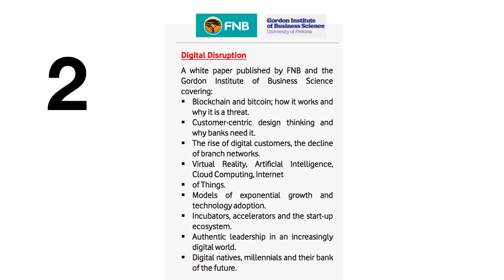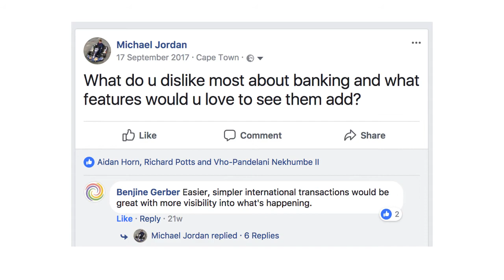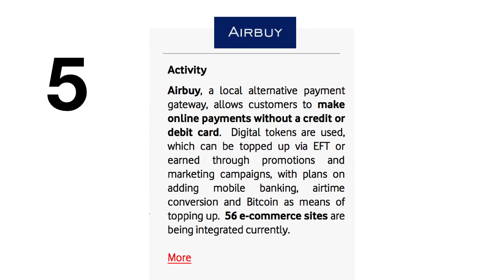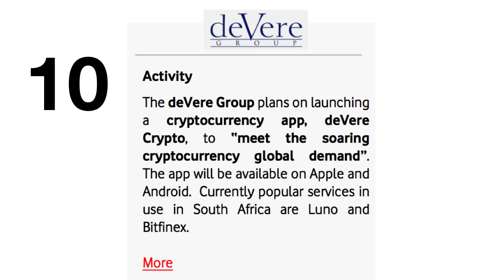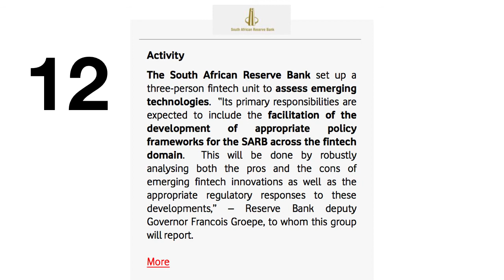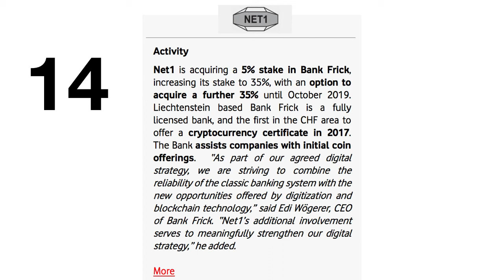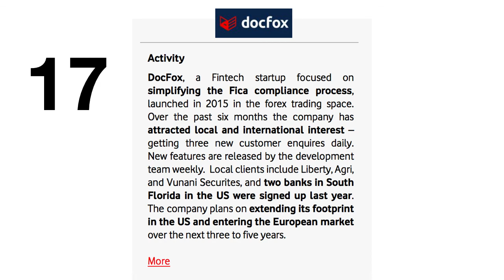18 Fintech Stories for Africa 2018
The top stories cover the latest acquisitions and innovations in the Fintech space, from upcoming start-ups to the reserve banks, we look at all the exciting things happening. The Bitcoin/Blockchain revolution has begun.